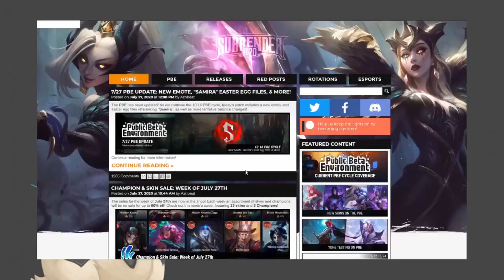LoL Supercut 8 I Dont Pity Those Worse Than Me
if you wanna see a god gamer